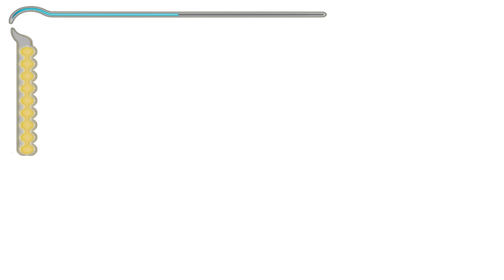أمير فارس رمال الزمن جيم بلاي الحلقة 8 | Prince of Persia The Sands of Time Gameplay Part 8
من اجمل العاب الزمن القديم، لعبة أمير فارس رمال الزمن 2003 على البي سي وبلايستيشن 2

لا تنسوا تدعمونا بلايك وتضغطوا زر السبسكرايب اذا عجبكم الفيديو  :)